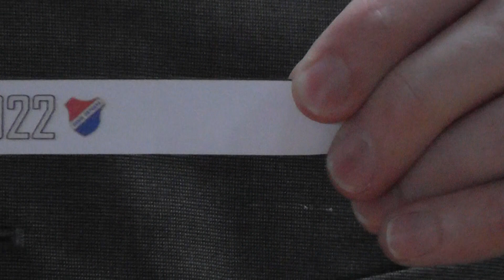Uruguaya Liga Torneo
Rozlosování ligy